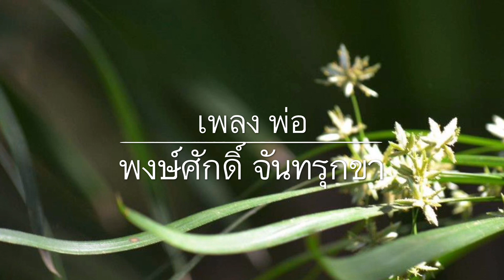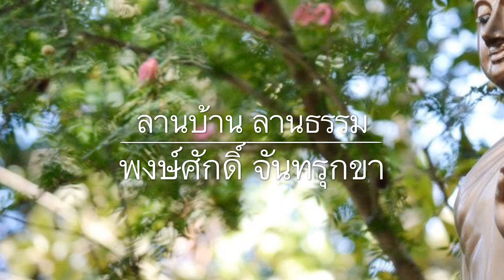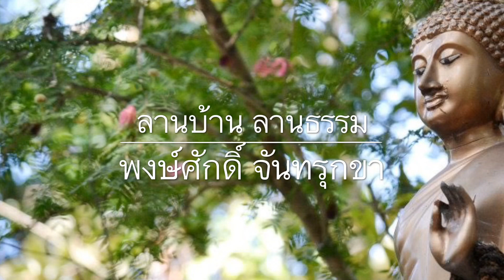พ่อ พงษ์ศักดิ์ จันทรุกขา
เพลง พ่อ
ขับร้อง พงษ์ศักดิ์ จันทรุกขา
คำร้อง-ทำนอง พงษ์ศักดิ์ จันทรุกขา
เรียบเรียง ชวลิต เกาะสมบัติ
ห้องบันทึกเสียง จันทรุกข์เรคคอร์ด

ภาพถ่าย : แตงโม